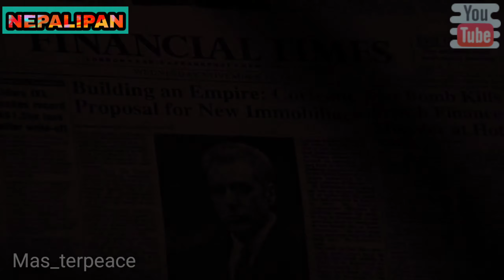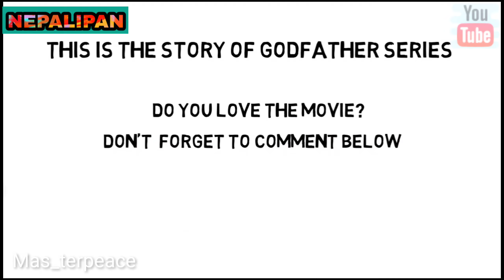GODFATHER PART 3 EXPLAINED IN NEPALI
The Godfather Part III is a 1990 American crime film produced and directed by Francis Ford Coppola from the screenplay co-written with Mario Puzo. The film stars Al Pacino, Diane Keaton, Talia Shire, and Andy García, Eli Wallach, Joe Mantegna, Bridget Fonda, George Hamilton, and Sofia Coppola. It is the third and final installment in The Godfather trilogy. A sequel to The Godfather (1972) and The Godfather Part II (1974), it concludes the story of Michael Corleone, the patriarch of the Corleone family, who attempts to legitimize his criminal empire. The film also includes fictionalized accounts of two real-life events: the 1978 death of Pope John Paul I and the Papal banking scandal of 1981–82, both linked to Michael Corleone's business affairs.